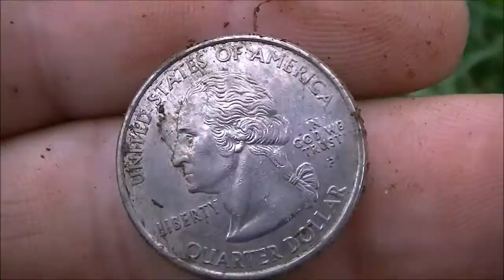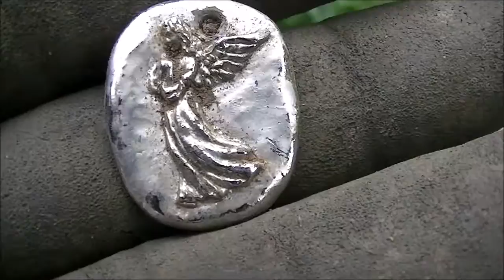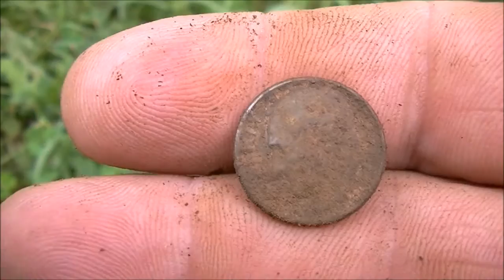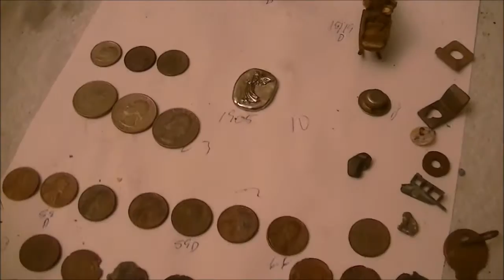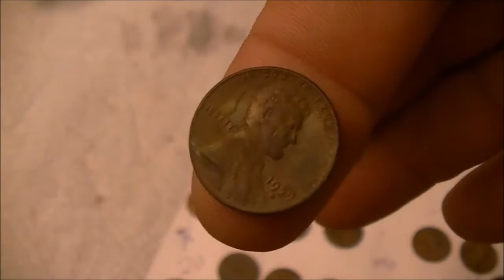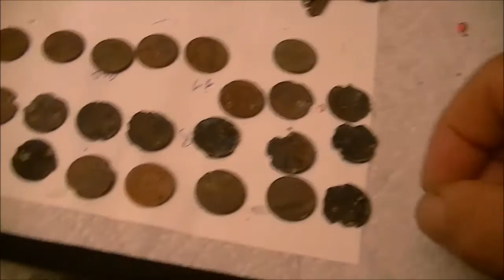METAL DETRECTING LOTS OF COINS SHORT HUNT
metal detecting new yard alot of cins in a short time